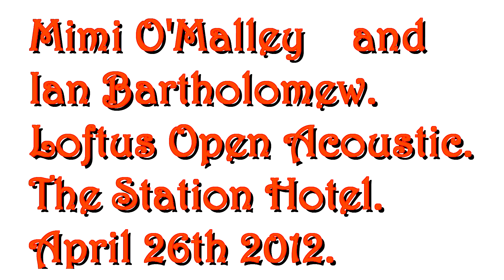Mimi O'Malley + Ian Bartholomew. I Want Some Sugar In My Bowl..m2ts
Another superb performance from Mimi and Ian.